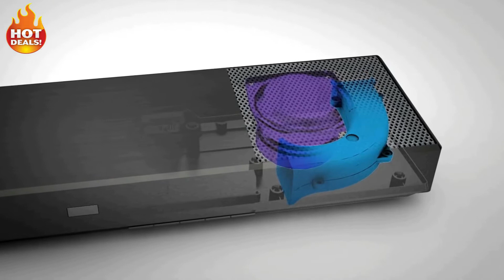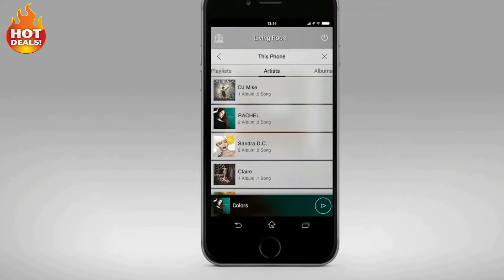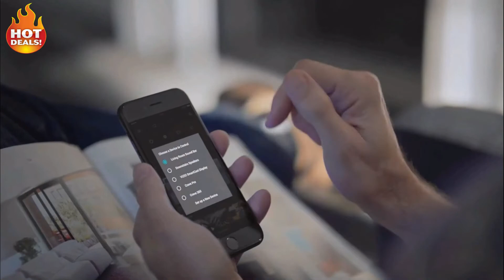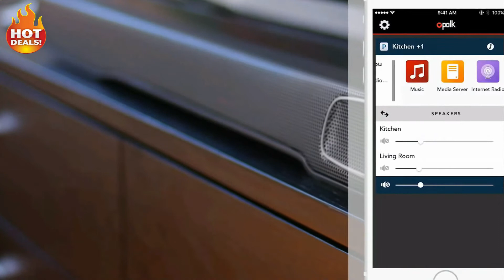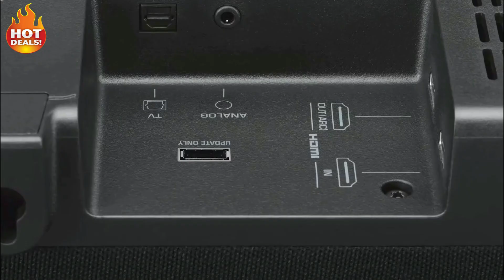The 5 Best SoundBar with Dolby Atmos 2021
5: Yamaha MusicCast BAR Soundbar with Wireless Subwoofer
BUYING LINK US

4: VIZIO 5.1 Sound Bar with Slim Wireless Subwoofer
BUYING LINK US

3: LG SK10Y 5.1.2 Channel Hi-Res Audio Sound Bar with Dolby Atmos
BUYING LINK US

2: Polk Audio Omni SB1 Plus Home Theater Sound Bar System
BUYING LINK US

1: Yamaha YAS-207BL Sound Bar with Wireless Subwoofer Bluetooth & DTS Virtual
BUYING LINK US

SoundBar Yamaha Polk# LG